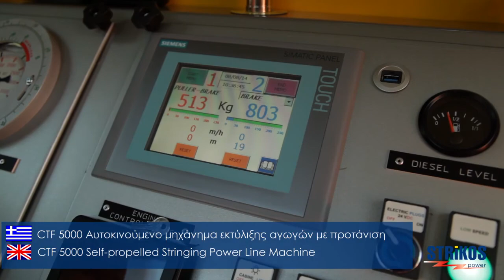STRIKOS POWER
Corporate video